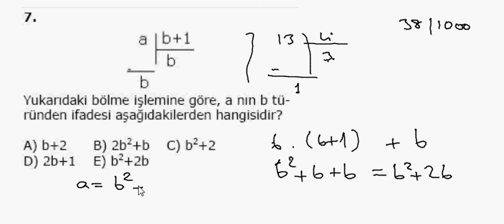1000 Soruda YGS Matematik Bölüm 38